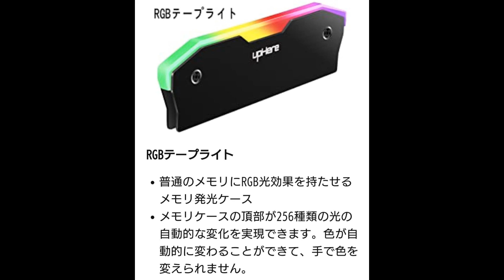【Novonest】PC用メモリヒートシンクスプレッダRGBLED機能搭載冷却メモリーラジエーター発光ケースの紹介。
メモリーに今風に光らせてみた。

取り扱い商品

明るい , 楽しい , 温かい , 穏やか , 優しい , 爽やか , お洒落 , 日常 , 四拍子, 軽快 , ループ